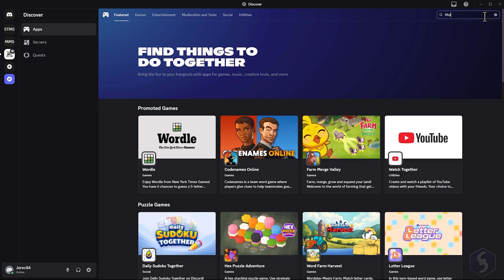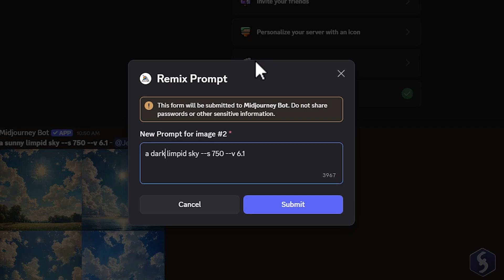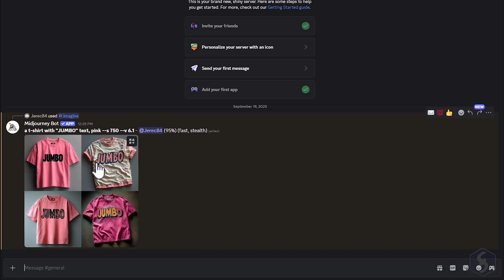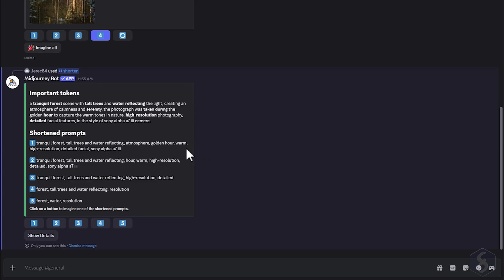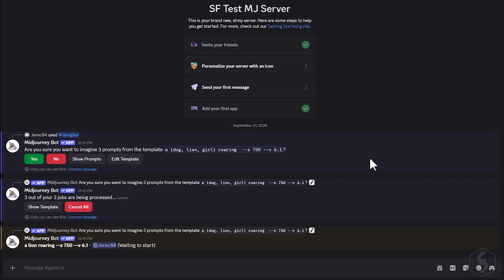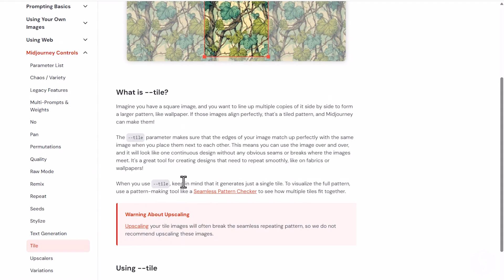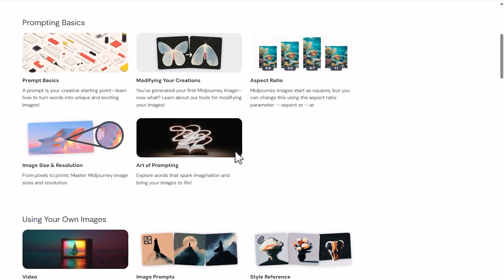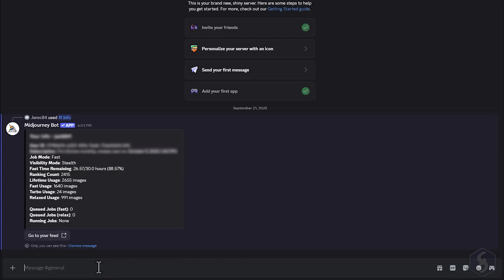Midjourney - Tutorial for Beginners in 12 MINS! [ FULL GUIDE 2026 ]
Learn how to use Midjourney AI in just 12 mins! Midjourney tutorial 2026, Midjourney tutorial for beginners, Midjourney 2026 tutorial.
Enable SUBTITLES if you have trouble at understanding the narration. Leave feedback if you can!

⭐️TIMESTAMPS
00:00 Introduction
00:23 Start with Midjourney
01:02 Generate Images
01:35 Upscale Images
02:00 Variations (Remixing)
02:26 [NEW] Animate Images
03:17 Prompt Tips
03:59 Generate Text
04:09 Modify Images
04:55 Expand Images
05:11 Describe Command
05:29 Shorten Command
05:38 Multi-prompting
06:04 Permutations
06:29 Image Reference
07:01 [NEW] Web Version
07:30 Blend Command
07:38 Parameters
10:18 Stealth Mode
10:35 Generation Modes
10:55 Settings & Info

Midjourney is one of the main players when it comes to image generation. Pick up a Discord account and join Midjourney Bot to start generating! Create new images, edit real photos you upload, merge images together and get the most from this incredible artificial intelligence! Discover it all in only 12 minutes with this full guide.